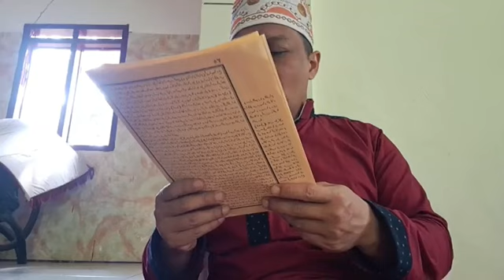Penjelasan Zakat (Ustadz Muhammad Asep Al-Mahbub)